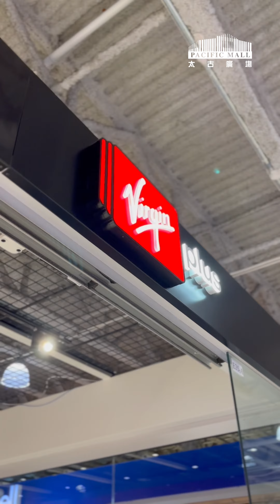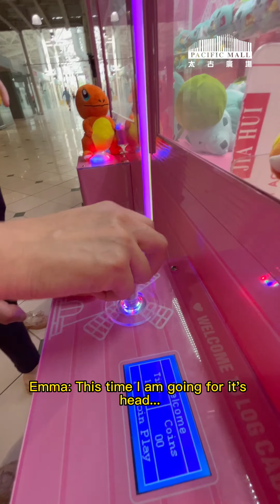wednesdaywisdom series🦁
How to claw & win the prize 🤔 Hmmmm, come & try 🦄 Featuring @tyclawmachine 😎
Do you know? Pacific Mall is the largest indoor Asian shopping mall in Canada. The mall includes the Heritage Town, food court, center stage and underground parking, all function as a notable tourist destination in the Greater Toronto Area😊
With over 350 stores & over 2000 parking spaces, over 14 major/ signature events all year around 🦄 We are ready to rock this summer, come join us to celebrate.